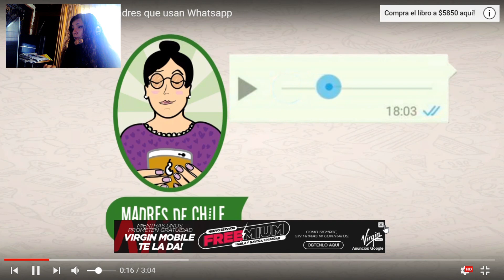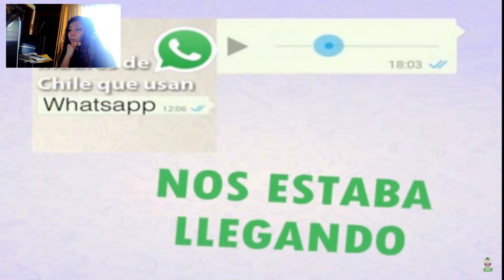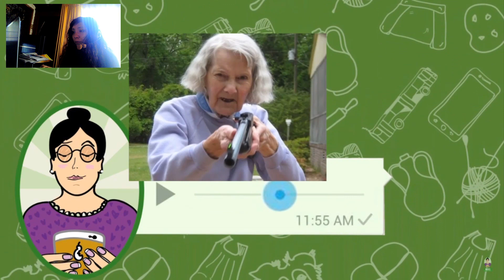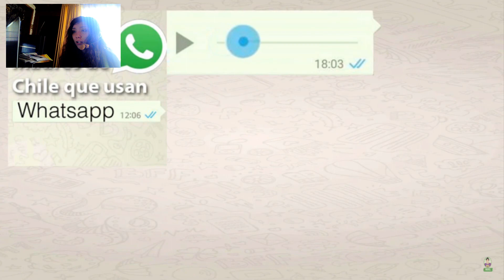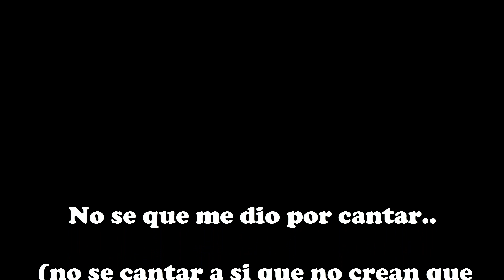EPICO Los audios mas divertidos de Madres que usan Whatsapp - Reaccion RainPi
-+--*ABREME*--+

COMPARTE: ayuda con el canal n.n  ❤
LIKE: me sentiré mas motivada GRACIAS A TI  ❤

▶Retos Personales

Dejar una huella en el mundo, ayudar al planeta, animales y animales humanos :3

Tags/ignorar: Los mejores audios de WhatsApp mamas enviando audios, audios de WhatsApp fails, WhatsApp madres chilenas, WhatsApp fails de madres, Audios Fails - Madres que usan WhatsApp.madres chile whatsapp, madres de chile que usan whatsapp, chile, whatsapp, audios, libro, madres, Parte 3 - Audios Whatsapp de Madres Chilenas, parte 1, parte 3, parte 2, audios madres, audios chistosos, madres que usan whatsapp, audios mamas chistosos, me pase po, fail, fails, audios fails,